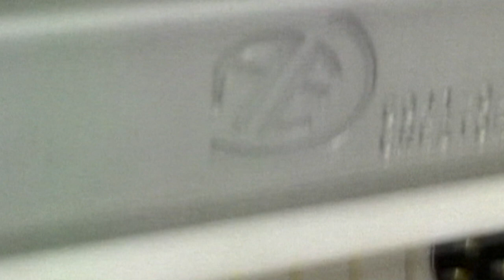ஸ்டாடின்கள் மல்டிபிள் ஸ்லெரோசிஸை குணப்படுத்துமா?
மாரடைப்பு மற்றும் ஸ்ட்ரோக் போன்ற ஆபத்துக்களை குறைப்பதற்காக ஒவ்வொரு ஆண்டும் கோடிக்கணக்கானோர் ஸ்டாடின் மருந்தை உட்கொள்கிறார்கள்.

ஆனால், இந்த மருந்து மல்டிபிள் ஸ்லெரோசிஸுக்கும் உதவுமா என்பதை பல மில்லியன் டாலர் செலவில் பிரிட்டனில் நடக்கும் புதிய சோதனை ஆராயவிருக்கிறது.

Multiple sclerosis என்பது மனித உடலை காக்கும் நோய் எதிர்ப்புத்தன்மை உடலின் நரம்புகளைத்தாக்கி அவற்றின் தகவல் பரிமாற்றத்திறனை பாதிக்கச் செய்வது.

அதனால் பாதிக்கப்பட்டவர்களின் உடல்செயற்திறன் படிப்படியாக குறையும்.

முந்தைய சிறு அளவிலான பரிசோதனைகள் ஸ்டாடின் மருந்துகள் இதை கட்டுப்படுத்துவதாக தெரிவித்திருந்தன.

ஆனால் தற்போதைய பரிசோதனைகள் விரிவானதாக இருக்கும்.

ஆனால் இது முடிய ஆறு ஆண்டுகளாகும் என்பதால் ஸ்டாடின் மருந்துகள் எந்த அளவுக்கு பயனளிக்கும் என்பதை தெரிந்துகொள்ள அதுவரை அனைவரும் காத்திருக்கவேண்டும்.